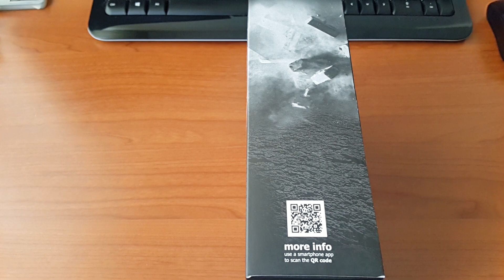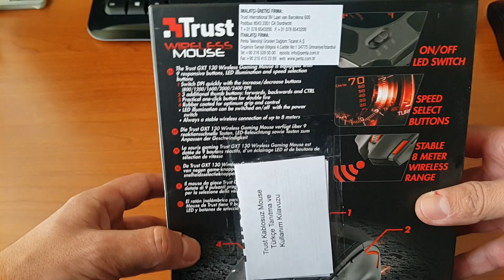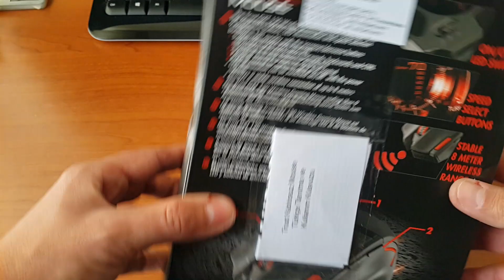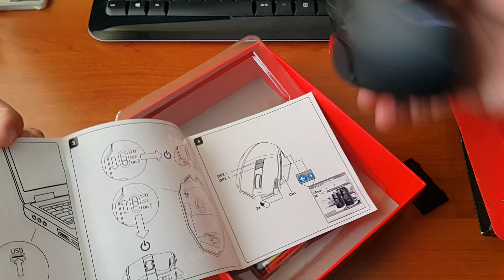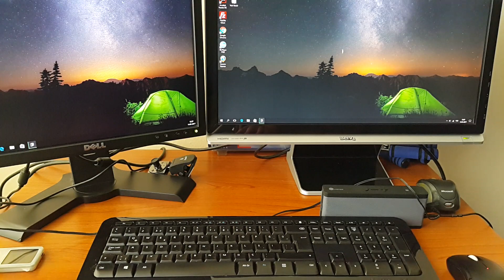Trust GXT 130 Wireless Gaming Mouse - Oyunseverler için mouse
Trust markasının GXT 130 kablosuz oyuncu mouse 'nun kutu açılış ve önizleme videosudur.